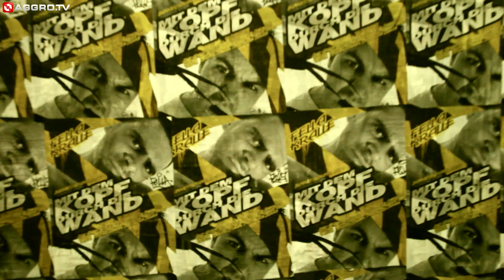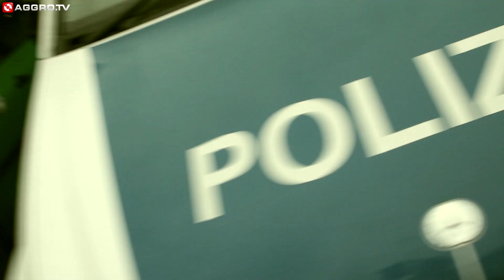KRALLE, FELLA FEAT. FREDDY COOL, TAMAS - TAUB, BLIND,STUMM (OFFICIAL HD VERSION AGGROTV)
KRALLE, FELLA FEAT. FREDDY COOL, TAMAS - TAUB, BLIND,STUMM

Album: Mit dem Kopf durch die Wand - Kralle, Fella